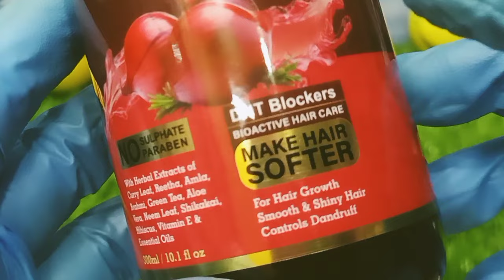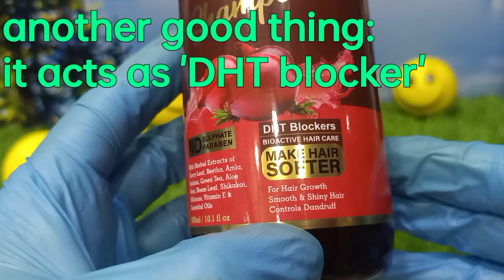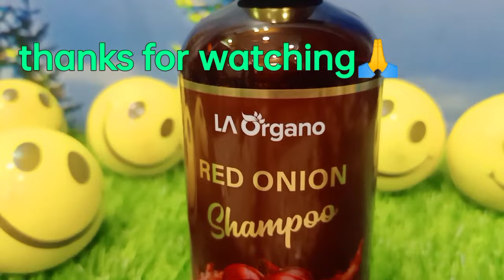BEST ONION SHAMPOO/LA ORGANO RED ONION SHAMPOO | A solution for frizziness and hairfall?Hair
LA ORGANO RED ONION OIL SHAMPOO | A solution for frizziness and hairfall?

x x